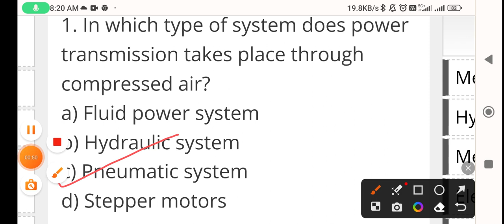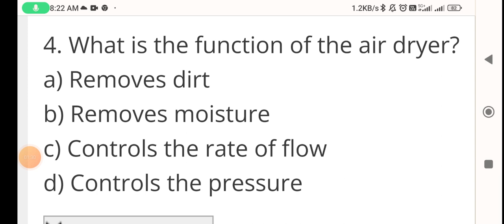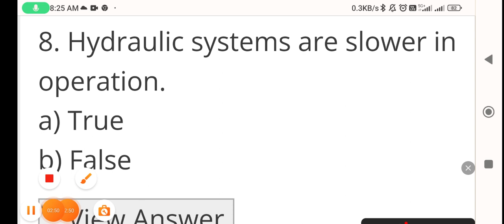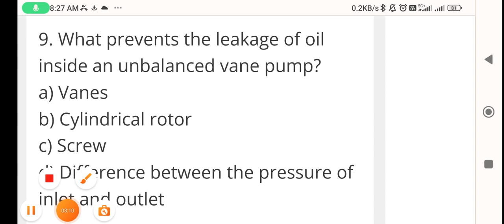Hydraulic and pneumatic objective question@Mission govt job